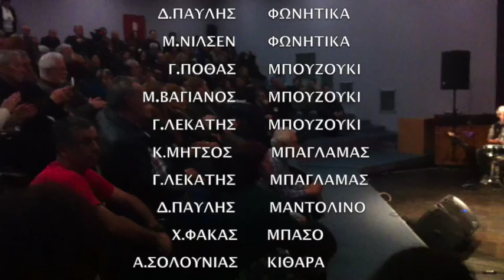ΜΟΥΣΙΚΗ ΠΑΡΕΑ ΣΑΜΟΥ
Η Μουσική Παρέα στο φετινό μεγάλο αφιέρωμά της στον Γιώργο Ζαμπέτα. Στην εκδήλωση ήταν παρούσα η κόρη του Κατερίνα παρουσιαζοντας το βιβλίο της, «Γιώργος Ζαμπέτας- Βαθιά στη θάλασσα θα πέσω...».

Η εκδήλωση πραγματοποιήθηκε στο αμφιθέατρο του Διοικητηρίου της Περιφερειακής Ενότητας Σάμου, απέναντι από τα ΚΕΠ.

Ακούγονται αποσπάσματα απο τραγούδια του Γ. Ζαμπέτα.

Τα πνευματικά δικαιώματα ανήκουν στους δημιουργούς τους και στις εταιρείες που τα διαχειρίζονται.